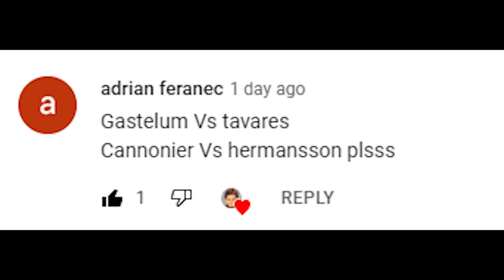Kelvin Gastelum Vs. Brad Tavares : UFC 4 Gameplay (Legendary Difficulty) (AI Vs AI) (PS5)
Here Are The Rules For This Fight :

5 Round Fight
Real Clock Time
Legendary AI
CPU VS CPU
MMA Rules